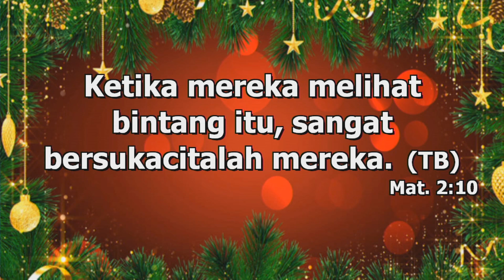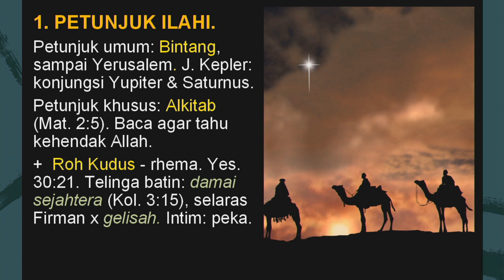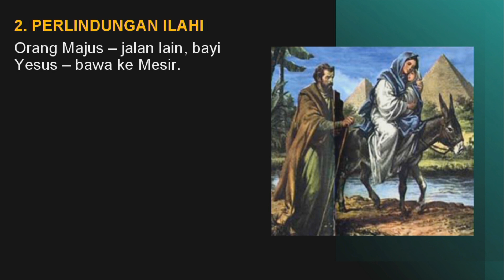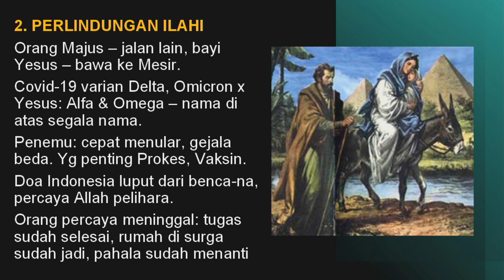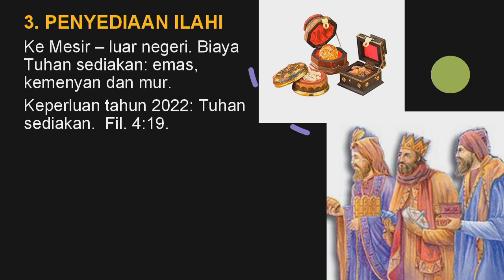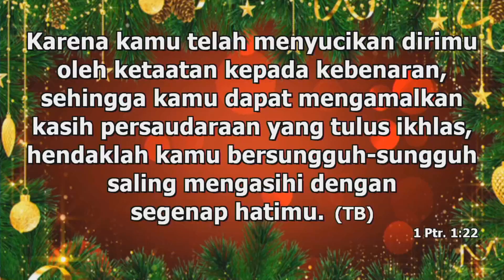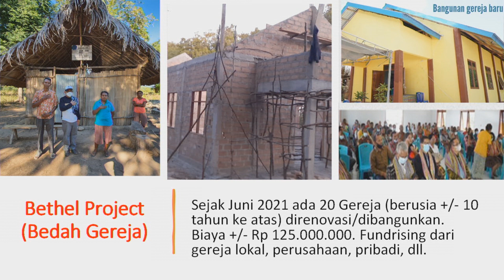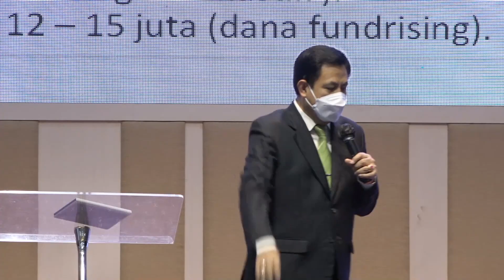Pdt. Dr. Rubin Adi Abraham - PENYERTAAN TUHAN BAGI UMATNYA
Kotbah Minggu 26 Desember 2021